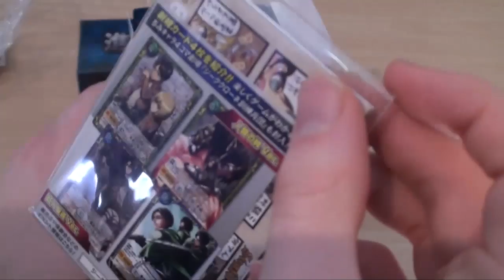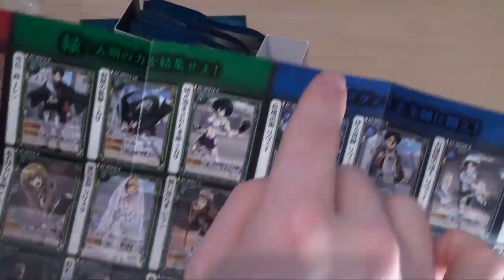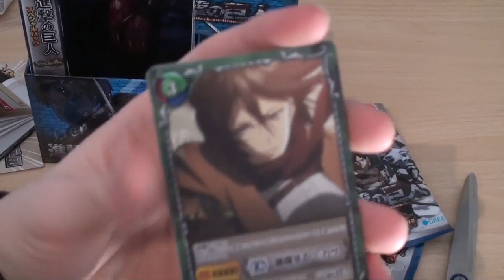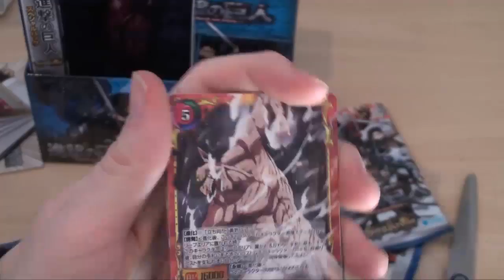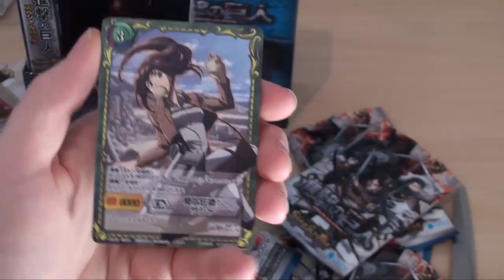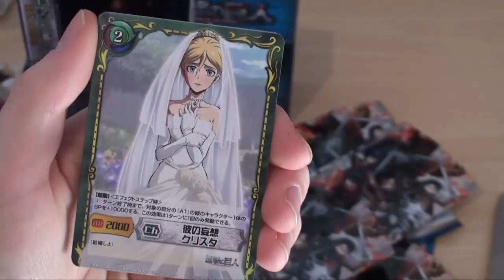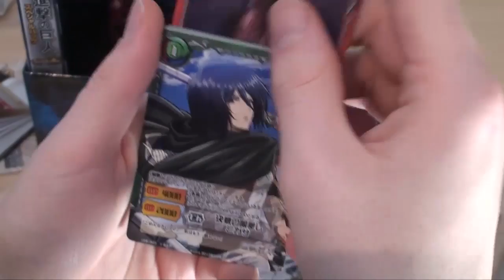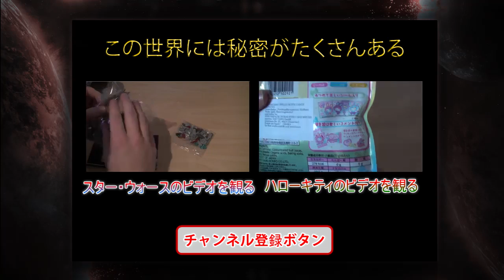Ich packe Shingeki no Kyojin (Attack on Titan) Karten aus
Heute packen wir Shingeki no Kyojin (Attack on Titan) Karten aus!

Outromusik: Terranigma OST - Mysterious Tone